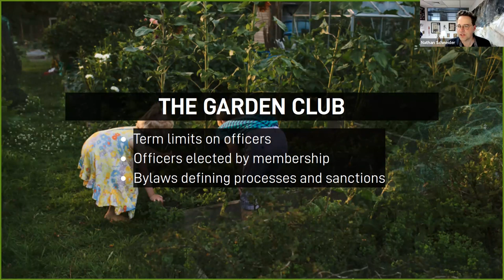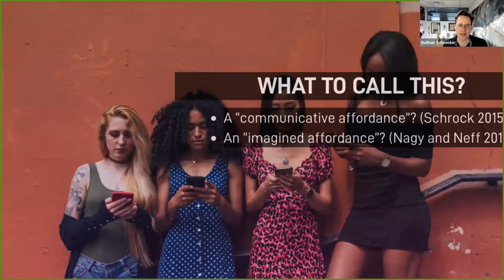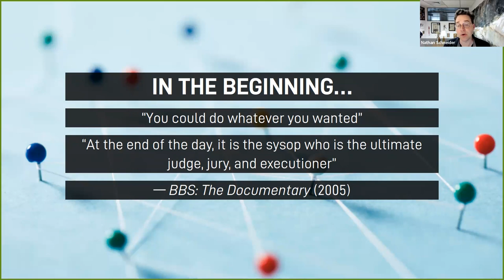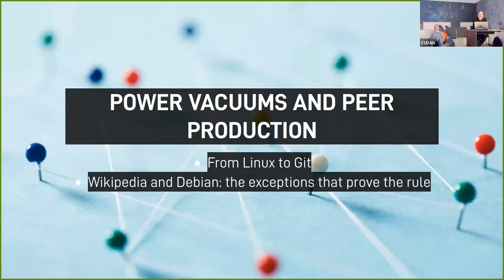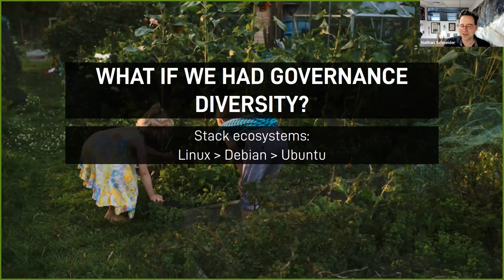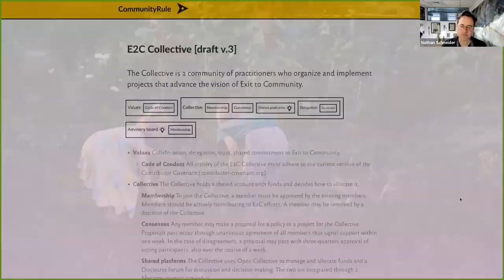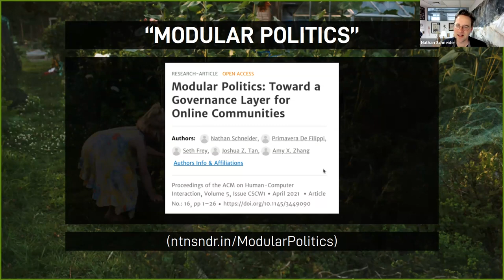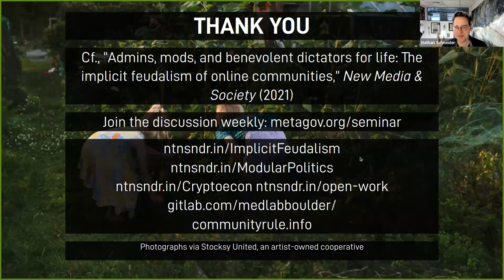Nathan Schneider & metagov.org - What Could Community Governance Feel Like?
Online social spaces are typically designed in ways that severely limit the capacity for users, workers, and other direct stakeholders to self-govern. What if such spaces were designed differently? This talk diagnoses the current limits and explores frameworks for thinking about the future of online governance design for a more deeply accountable digital spaces. Additional information – Nathan Schneider is professor of media studies at the University of Colorado Boulder, where he directs the Media Enterprise Design Lab and teaches and learns from their students. He has written a book each on cooperative enterprise, the Occupy movement, and God, and has co-edited one about the Internet. Reported articles for a variety of publications—like The Nation, Harper’s, The Chronicle of Higher Education, Vice, YES!, America, and The Catholic Worker.